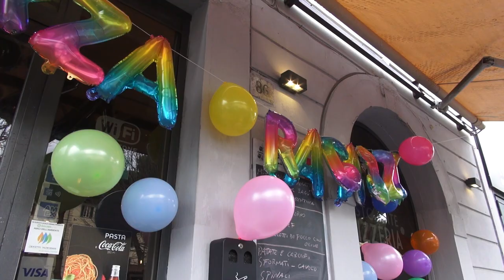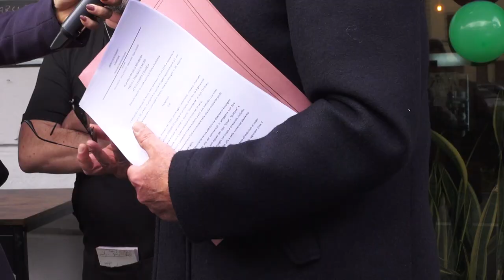Ristorante messo sottosopra, il titolare: "riapriamo, forza ragazzi"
Non poteva che essere al motto di “forza ragazzi” la riapertura del ristorante Passaparola, pronto a ripartire dopo tanto violento quanto folle episodio della scorsa domenica.
Un uomo, un 30enne di origine magrebina, in preda ai fumi dell’alcol e della droga, aveva dato in escandescenze all’interno del locale.
Distruggendo tra insulti, urla e minacce, tutto quello che gli passava a tiro.
Poi l'intervento delle forze dell'ordine che, non senza fatica, sono riuscite a fermarlo.
L'uomo è stato arrestato. E' accusato di resistenza e lesioni a pubblico ufficiale.
Ieri è comparso di fronte al giudice che ha disposto il divieto di dimora nel comune di Arezzo.
Il ristoratore adesso presenterà un esposto.